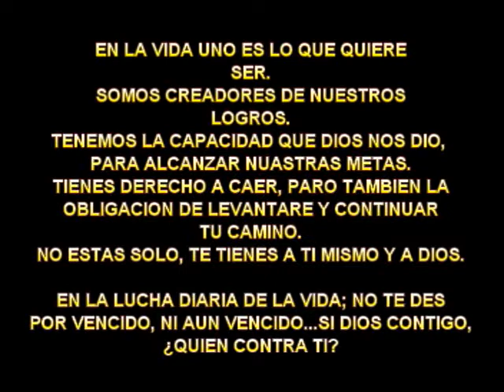PEDRO GRAJALES TEMA ALTO MAS ALTO